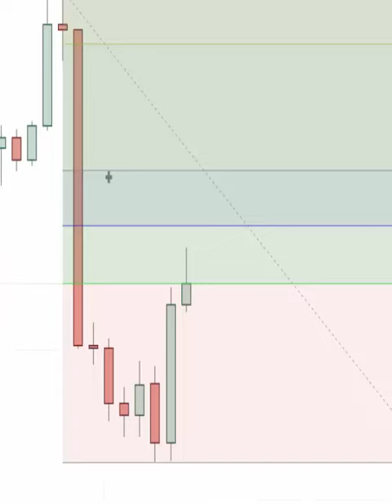Improve your trading in stocks, currency, bitcoin, forex, etc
Improve your trading in stocks, currency, bitcoin, forex, etc.  Incorporate TIME into your trading plan and watch the results.  In life, timing matters and in trading it matters too!   In 60 seconds, you can see how to eliminate your losing trades!    For $35/month, you get the indicator, trading chat room (we are trading with you), and weekly live trading webinars.   Proof is in the actions.

Risk Disclaimer Futures and forex trading contains substantial risk and is not for every investor. An investor could potentially lose all or more than the initial investment. Risk capital is money that can be lost without
jeopardizing ones’ financial security or life style. Only risk capital should be used for trading and only those with sufficient risk capital should consider trading. Past performance is not necessarily indicative of future results.